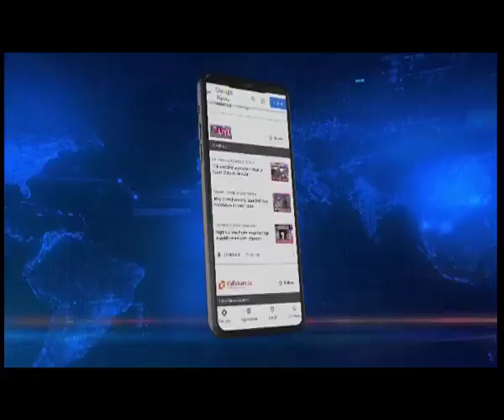Dream come true for Rohit Sharma's fan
🟦🟥 𝗡𝗢𝗥𝗧𝗛𝗘𝗔𝗦𝗧 𝗟𝗜𝗩𝗘 | 𝗦𝗣𝗢𝗥𝗧𝗦

Cricket is known to be a religion in India. Its not surprising therefore to see the emotions among fans ahead of any crucial tie.

A young fan of Rohit Sharma grabbed attention as he turned emotional after seeing his favorite star.